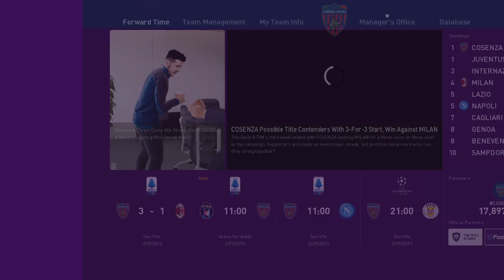eFootball PES 2020 094 COSENZA